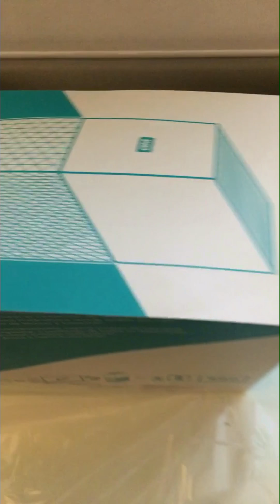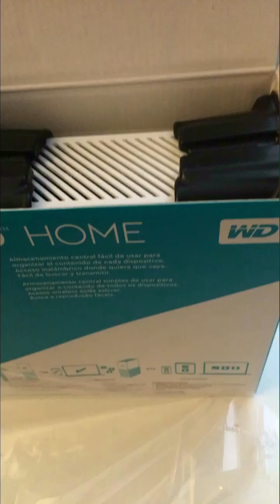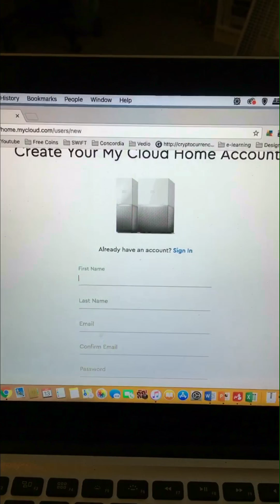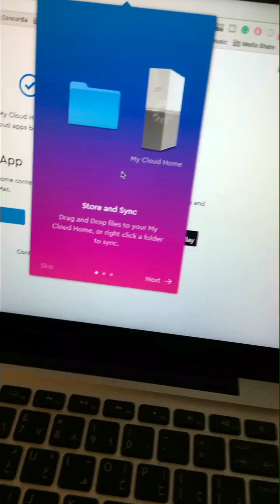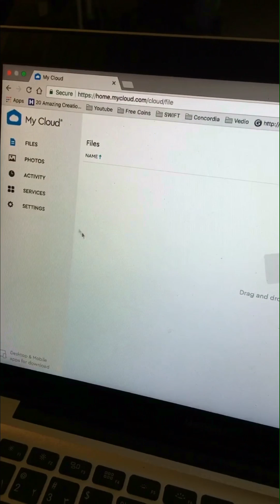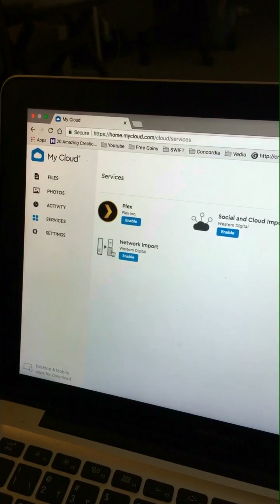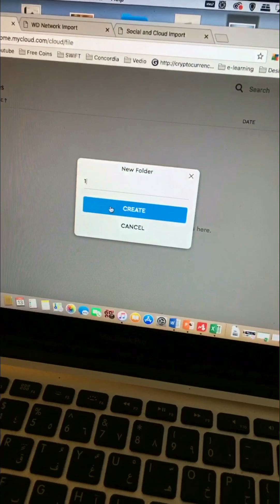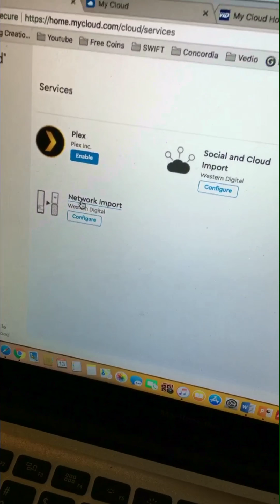جهاز التخزين السحابي المنزلي من وسترين ديجيتال - فتح الصندوق و مراجعة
هذا الفيديو عبارة عن فتح الصندوق و مراجعة لجهاز التخزين السحابي المنزلي من ويسترين ديجيتال. الجهاز يتميز عن غيره بسهولة التركيب و الاستخدام حيث يتم تركيبه و تجهيزه في اقل من خمسة دقائق كما يتميز بانخفاض سعره مقارنة باجهزة اخرى تحمل نفس السعة التخزينية و لكن يعيبه قلة المميزات المتوفرة. من اهم عيوبه عدم إمكانية عمل نسخة احتياطية لهذا الجهاز على وحدة تخزين خارجية.

رابط المنتج في امازون